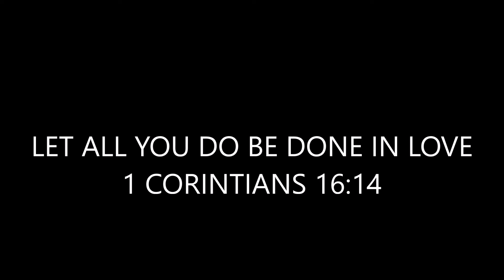The New Rebellion (unofficial and unabridged AUDIOBOOK) Part 2 of 2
Here is Part 2 of my unofficial and unabridged audiobook of The New Rebellion by Kristine Kathryn Rusch, powered by Artificial intelligence.
The music at the end is from @RoyishGoodLooks
The New Rebellion is a Star Wars Legends novel by Kristine Kathryn Rusch and was published in 1996 by Bantam Spectra. The novel takes place in 17 ABY, shortly after the Black Fleet Crisis.
Somewhere in the galaxy, millions suddenly perish—a disruption of the Force so shocking it is felt by Luke at his Jedi academy and by Leia on Coruscant. While Leia must deal with an assassination attempt, a rumored plot against the New Republic, and allegations that Han Solo is involved, Luke seeks out a former Jedi student who may hold the key to the mass destruction. But Brakiss is only the bait in a deadly trap set by a master of the dark side who is determined to rule as emperor. He's targeted Luke, Leia, and Leia's Jedi children to die. Then billions will follow, in a holocaust unequaled in galactic history.